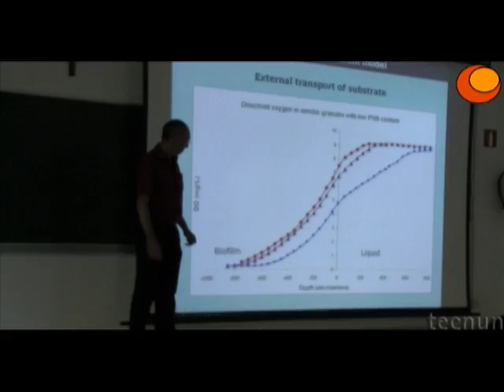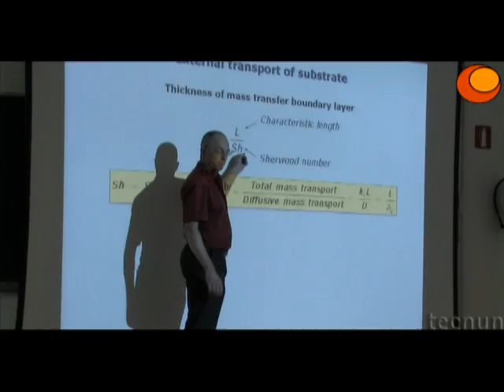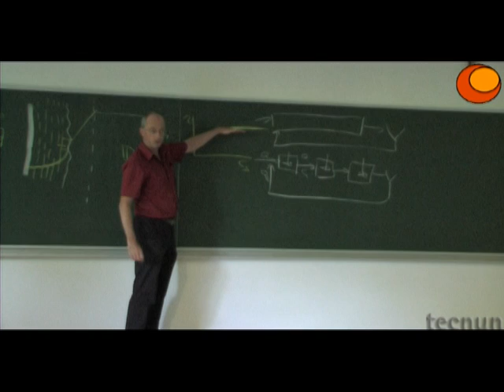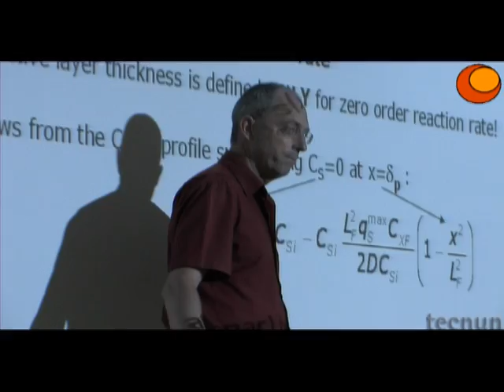Model-based design operation and control of Wastewater Treatment Plants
Del 28 de junio al 2 de julio se ha celebrado este curso alternando sesiones teóricas por las mañanas con prácticas en ordenadores por las tardes. El último día se hizo una visita a la estación depuradora de aguas de Galindo-Bilbao.
Hemos contado con 15 alumnos provenientes de empresa, universidades españolas y centros extranjeros. Estefanía Marcos, por ejemplo, vino de Befesa Aguas (Dos Hermanas, Sevilla) tras pasar por la Universidad de Valladolid, la Universidad de Cádiz y la Universidad de Girona. Entre los extranjeros, un estudiante de origen iraní vino desde la UNESCO-IHE de Delft, y un último de origen polaco llegaba desde "Ecole Nationale Superieure des Mines de Saint-Etienne", Francia. Hemos contado con 10 profesores, 8 de TECNUN y dos profesores invitados: Joaquim Comas de Universitat de Girona (LEQUIA) y Mark van Loosdrecht de Delft University of Technology.